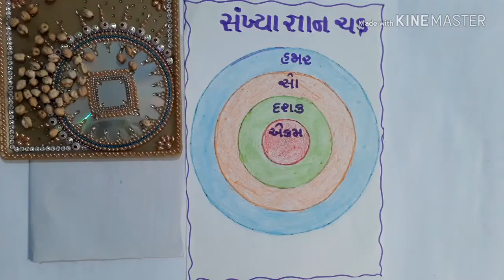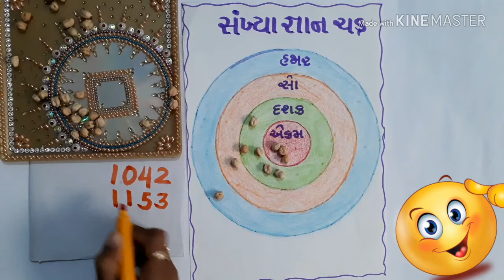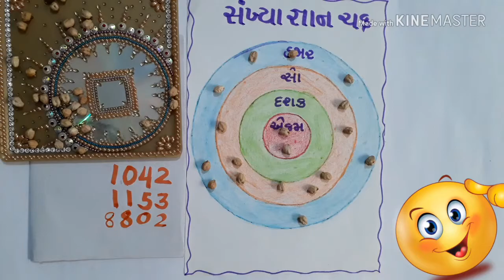સંખ્યા જ્ઞાન ચક્ર - Tlm for Remidial students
Maths and Science STD 6 to 8 related Like share and subscribe Maths and science tricks and toys channel hi. Welcome to my channel.my "MATHS AND SCIENCE TRICKS AND TOYS CHANNEL " provides you information on science technology, social Science ,Maths and technology issues by different videos try to give best in Guajarati language.

નમસ્કાર
આભાર.

Science Activities
Std 8

Std 7

Std-6

Maths Activities
Std 8

Std 7

Std-6

આભાર
MIRAL BLOG